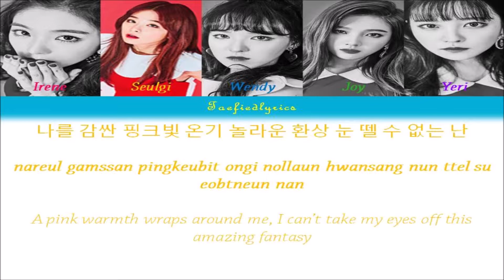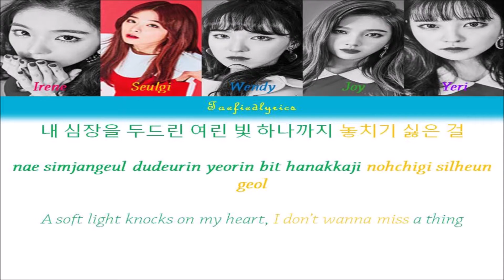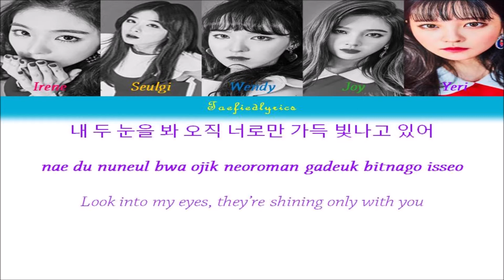Red Velvet(레드벨벳) - Talk To Me Colour Coded Lyrics (Han/Rom/Eng) by Taefiedlyrics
Red Velvet's song "Talk To Me" with Hangul, Romanization and English subs!

Talk To Me
Album: Rookie

Irene, Seulgi, Wendy, Joy, Yeri

Lyrics/작사: 이스란(Jam Factory)
Composer/작곡: Kervens Mazile, Annalise Morelli, Alina Smith, Mats Ymell
Arranger/편곡: Kervens Mazile, Annalise Morelli, Alina Smith, Mats Ymell